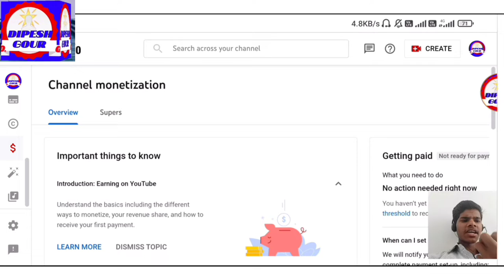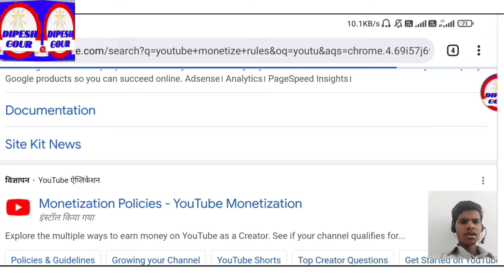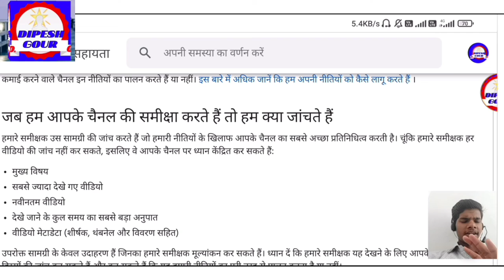चैनल को REVIEW में भेजने से पहले | channal ko review me bhejne se Pehele 6 setting chack kar le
हेलो दोस्तों

youtube creators | youtub channal monotize new police. youtube monetization new policy 2022

channel monetize ho gya